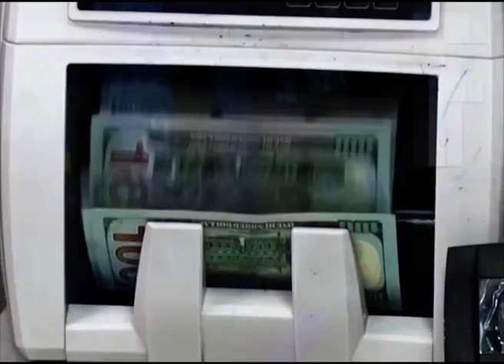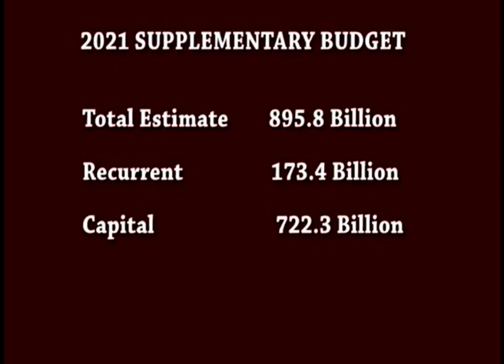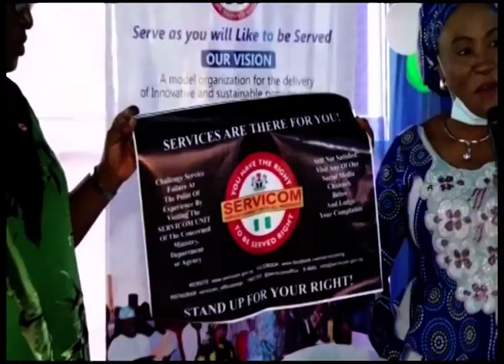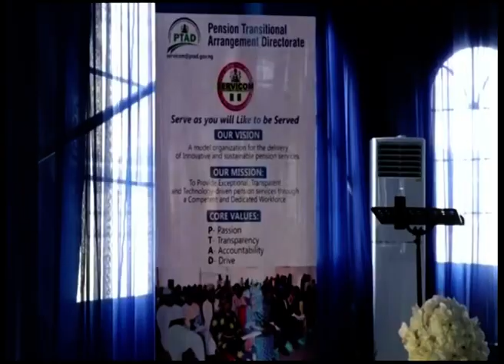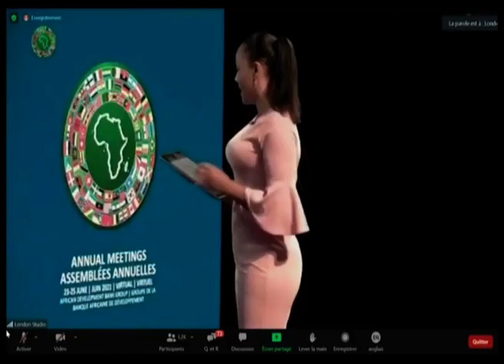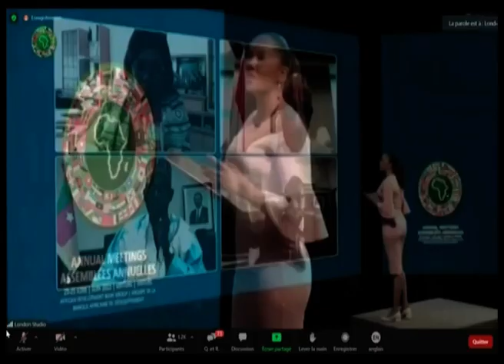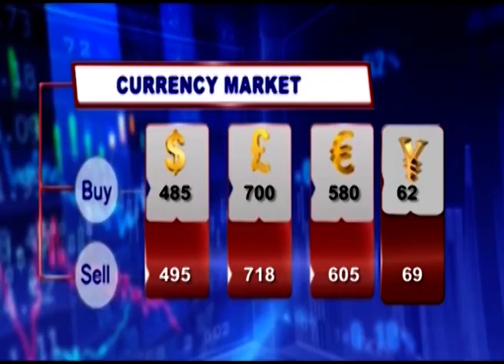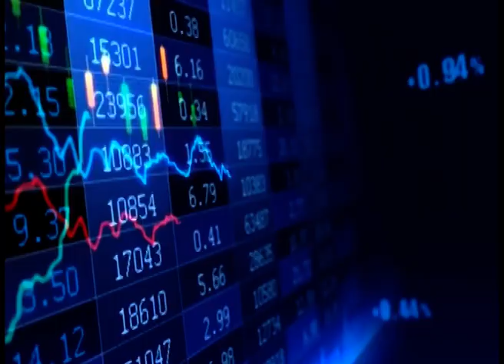BUSINESS EXPRESS THURSDAY 24TH JUNE, 2021